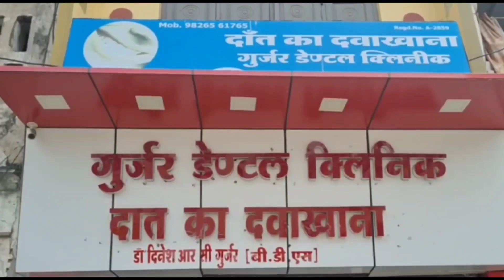जिले में गौ तस्करी को लेकर आक्रोशित बजरंग दल ने सौंपा कलेक्ट्रेट में ज्ञापन